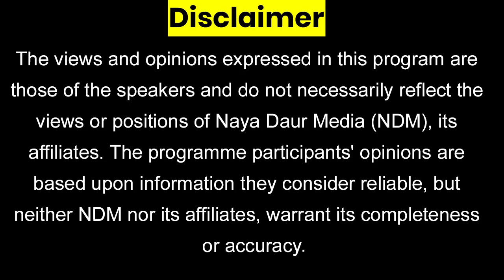Manzoor Pashteen: Army Wants Talks Failed? PTM Against Parliamentary Politics? Why CNIC Cancelled?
Manzoor Pashteen is with Rifatullah Orakzai tonight on PakhtunkhwaToday discussing Pakistan army's future plans in the former tribal areas, PTM's refusal to participate in parliamentary democracy and its relative silence on establishment's actions in recent months. Also, why did they cancel his CNIC?